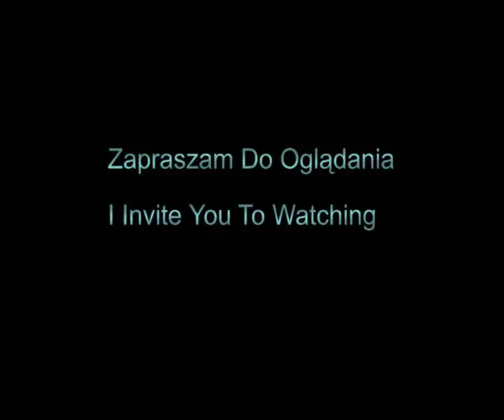Powrót Do Suwałk Z Wycieczki Suwałki - Płociczno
Z góry przepraszam za drgania kamery ale kamerka jest nie dostosowana do statywu zamocowanego na kierownicy ale już zrobiłem pasujące d kamery i do aparatu ;-)

We apologize for camera shake, but the webcam is not compatible with a tripod mounted on the steering wheel but I made a matching d camera and the camera;-)